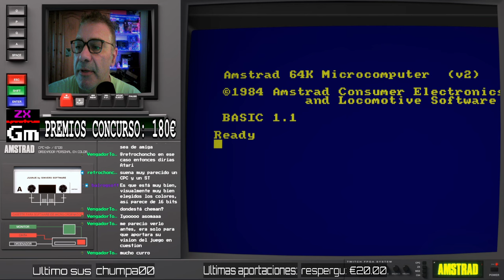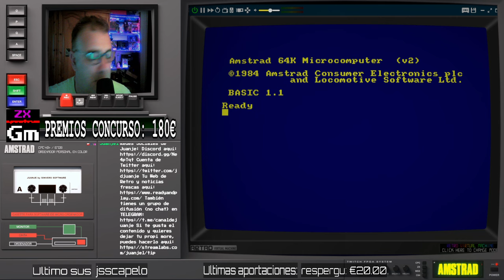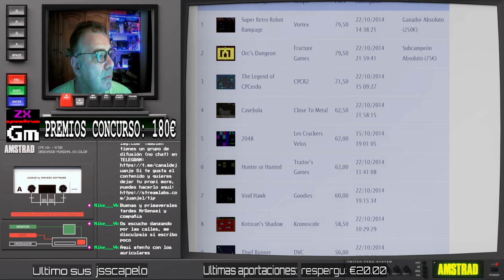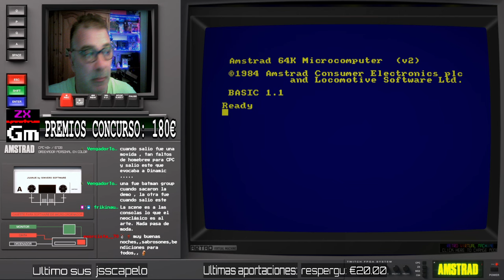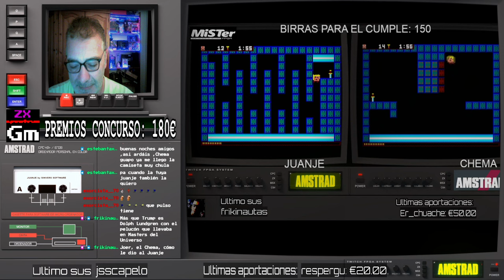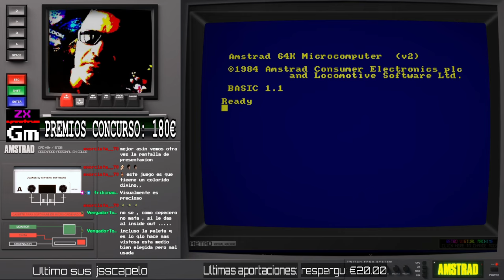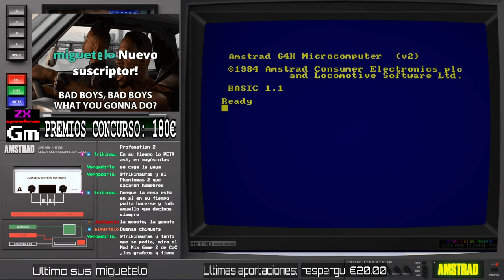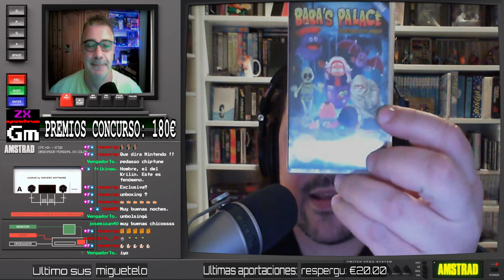LO MEJOR DE LA CPCRETRODEV 2014 2018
amstrad, cpcretrodev, cpc, Buenas!
Redifusión.

Pues, si! Junto a Chema, ese de Cepeceros podcast, damos un repaso a los tre mejores juegos de cada año, empezando por el 2014. Dada la longitud de la serie esta es la primera entrega de dos. Además, incluye en exclusiva, un UNBOXING de Baba´s Palace en cinta realizado por el propio Chema en directo. Lo mejor de la cpcretrodev en dos entregas, pero, volerá la CPC Retrodev? Que futuro pensáis que nos depara?

Todo lo que ha deparado hasta el momento la CPCRETRODEV en este enlace: